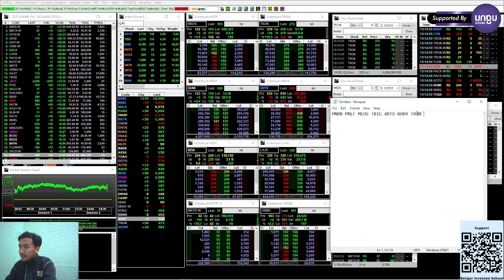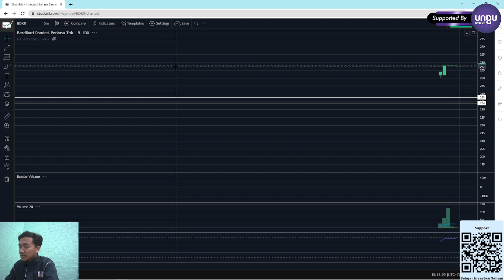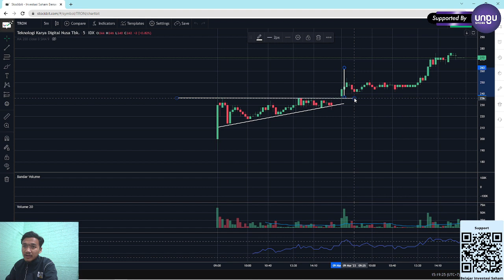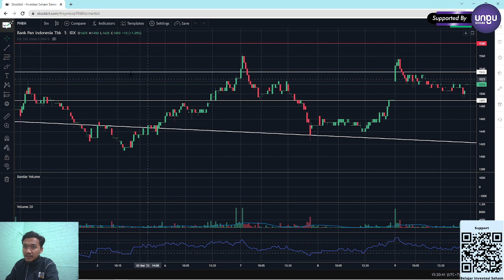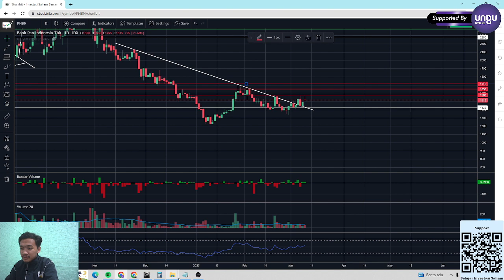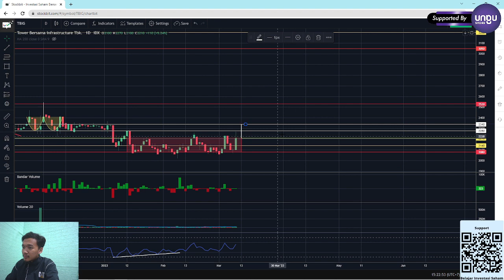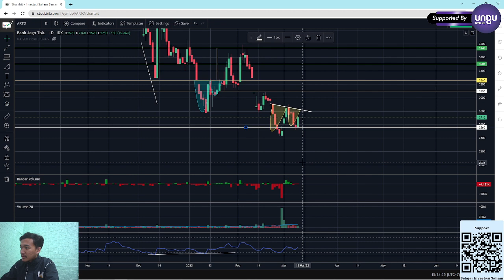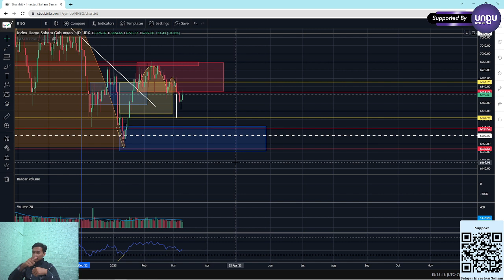ANALISA TEKNIKAL SAHAM PNBN PNLF TBIG ARTO BDKR TRON MEDS